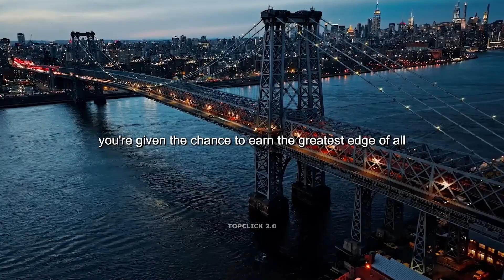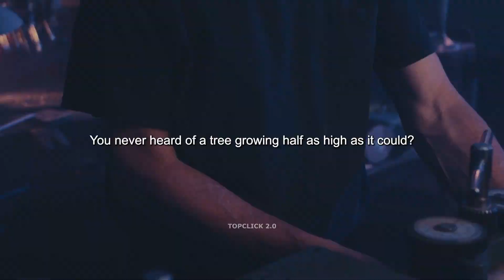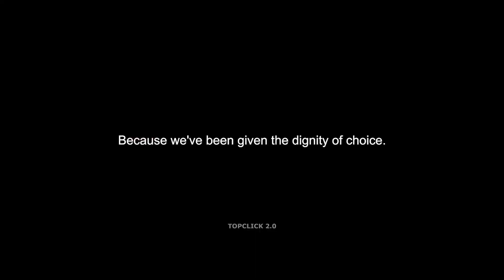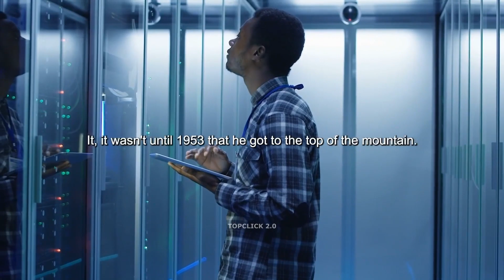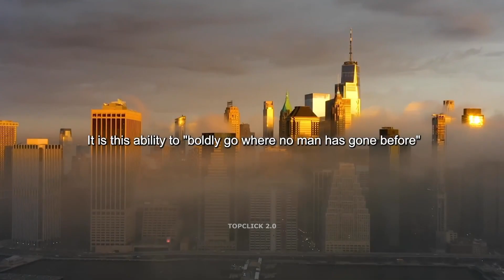FOCUS ON YOUR DREAM - Powerful Motivational Speeches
Feel free to use these tags in the description or metadata of your YouTube video to help it reach viewers interested in motivational content and achieving their dreams.

Description:
Are you ready to turn your dreams into reality? Welcome to "FOCUS ON YOUR DREAM - Powerful Motivational Speeches." In this inspiring video, we're diving deep into the art of honing in on your aspirations, embracing determination, and taking bold steps towards achieving your dreams.

Amid the noise of daily life, it's essential to center your energy on what truly matters: your dreams. Join us on a journey of empowerment as we bring you a collection of powerful motivational speeches that will fuel your passion and ignite your drive to chase your dreams.

Through the impactful words of speakers who have conquered challenges and reached for the stars, you'll learn how to cultivate unwavering focus on your goals. These speeches serve as a reminder that every step you take, no matter how small, brings you closer to your dreams.

We'll explore the transformative effects of commitment, perseverance, and a growth mindset. Whether you're seeking to launch a business, excel in your career, or embrace personal transformation, these speeches will provide you with the tools to break through barriers and make your dreams a reality.

As you watch "FOCUS ON YOUR DREAM - Powerful Motivational Speeches," let it be a catalyst for your journey towards manifesting your aspirations. Get ready to channel your focus towards your dreams and embark on a path of purpose and achievement!